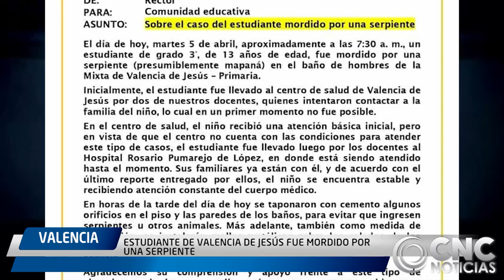ESTUDIANTE DE VALENCIA DE JESÚS FUE MORDIDO POR UNA SERPIENTE